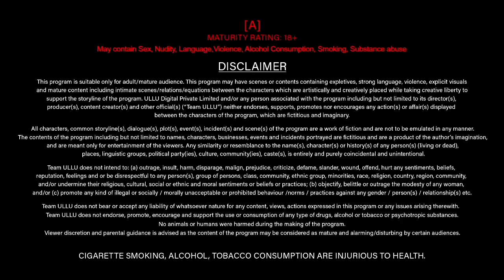Lallu | three new web series | mood upcoming series | lighter | kenith rai | update